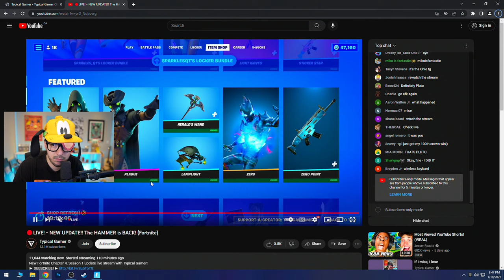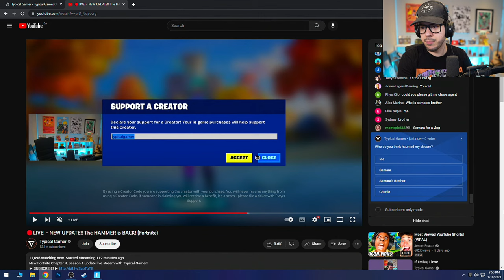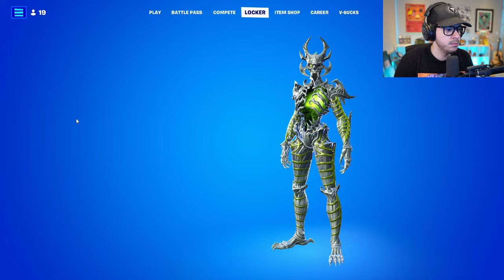NEW UPDATE!! The HAMMER is BACK! (Fortnite)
New Fortnite Chapter 4, Season 1 update live stream with Typical Gamer!